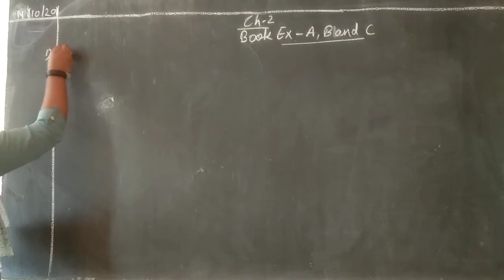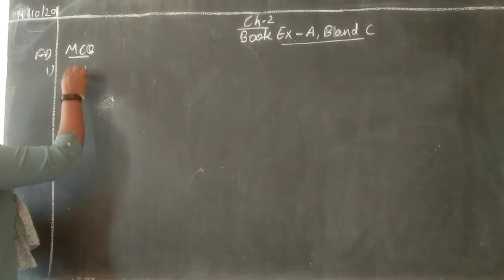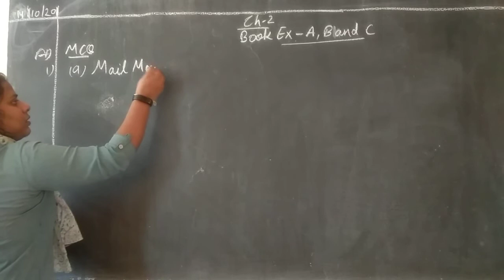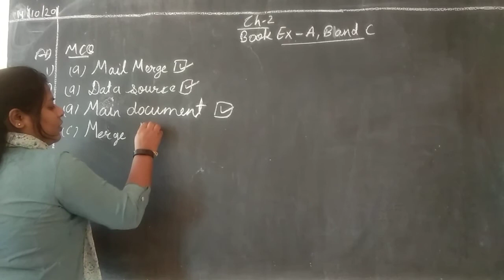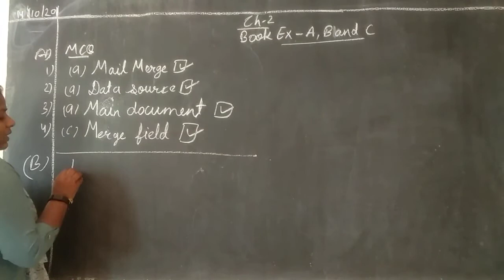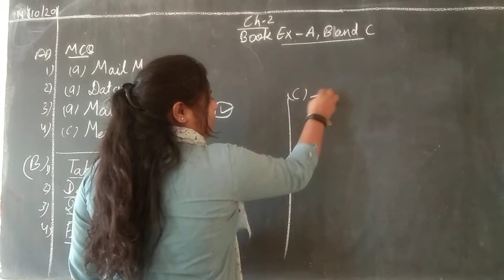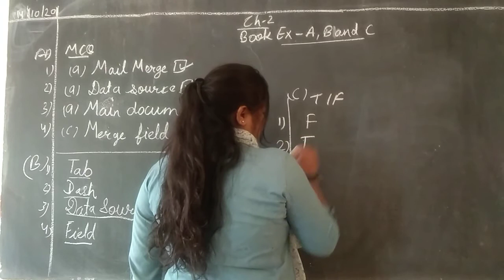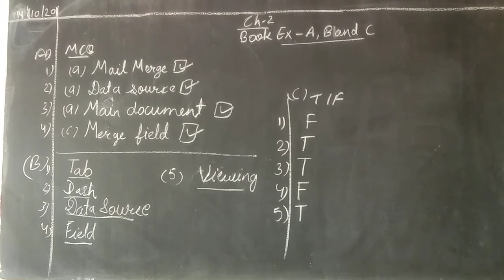Class - 6th Computer ( 14 Oct.)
Ch - 2
Book Ex. - A, B and C